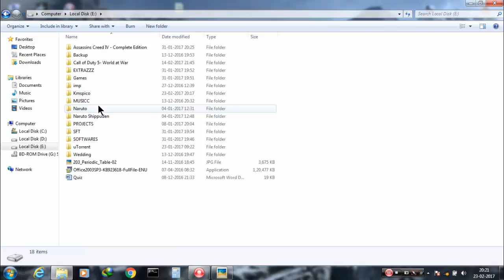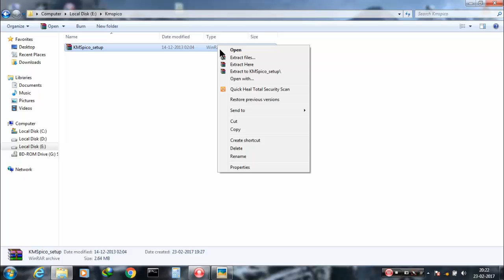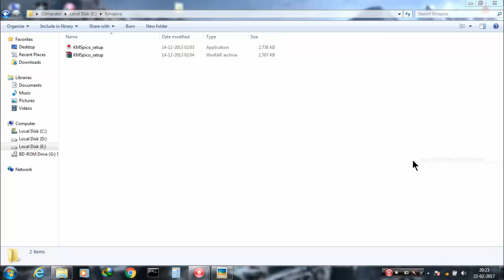How to Prevent Quick Heal from Deleting Virus Files you need. (without uninstalling it). (100% Work)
Watch This Video Carefully to Know How you can Stop Quick Heal Antivirus from deleting Virus Files without Uninstalling it.
I have also Shown how to recover the deleted files by This Antivirus.

Please Comment if you are facing any Problems. I will Surely Reply.